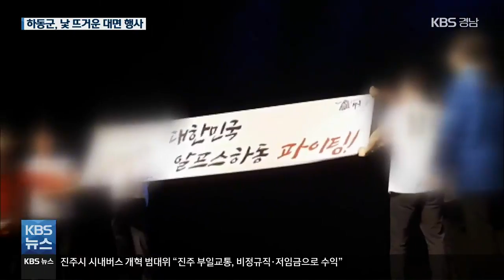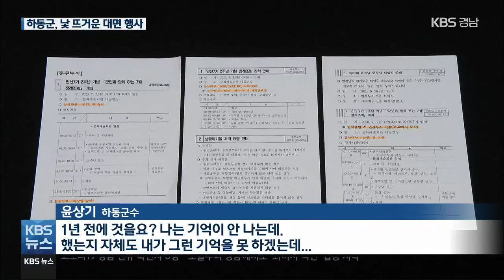“상기 없이 못 살아” 낯 뜨거운 대면 행사…하동군수 방역수칙 또 위반? / KBS 2021.03.03.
[앵커]

 하동군이 지난해 7월 1일 민선 7기 2주년을 맞아 군민과 공무원 300여 명이 모인 대면 행사를 열었습니다.

 경남지역 대다수 단체장은 코로나19 확산을 막기 위해 행사를 비대면으로 열거나 축소했는데요,

 당시 행사는 윤상기 하동군수의 치적 홍보와 공무원들의 충성 경쟁으로 진행돼 참석한 군민들이 낯뜨거울 정도였다고 합니다.

 [리포트]

 하동군 신규 공무원들이 직접 무대에 올랐습니다.

 남자 직원 4명이 차례로 등을 돌려 '상기 없음 못 살아'라는 글자를 선보입니다.

 '상기'는 윤상기 군수의 이름!

 여자 직원들은 가사를 새로 고친 노래를 부르며, 윤 군수의 '민선 7기 2주년'을 축하합니다.

 ["꽃보다 군정은 삶이더라, 이것이 하동이더라."]

 지난해 7월 1일 오전 9시 30분부터 1시간 반 동안 진행된 하동군의 '군민과 함께하는 정례조회'입니다.

 이어진 군수와의 대화는 낯뜨겁기 짝이 없습니다.

 [하동군 공무원/음성변조 : "군수님, 얼굴이 반짝반짝하시던데 피부 관리 비법은 무엇인가요?

[윤상기/하동군수 : "아침마다 다리미로 얼굴을 살살 다립니다. 전기 플러그를 꽂고 다리면 얼굴이 타버려서 안 되고..."]

 참석자는 군민과 공무원 300여 명, 하동 문화예술회관 객석을 채워 따닥따닥 붙어앉아 있는 데다, 마스크를 쓰지 않은 모습도 포착됐습니다.

 공연과 연극 무대 출연자는 모두 마스크를 쓰지 않았습니다.

 당시에도 코로나19 위기경보는 심각 단계!

 대다수 지자체들이 이를 의식해 비대면이나 간소하게 2주년 행사를 진행했지만, 하동군은 오히려 이장 등의 참석을 요청했습니다.

 하동군은 방역수칙을 지켜서 행사를 진행했다고 해명했습니다.

 [윤상기/하동군수 : "1년 전에 것을요? 나는 기억이 안 나는데. 했는지 자체도 내가 그런 기억을 못 하겠는데..."]

 하동군은 당시 읍면 사무소에 공문을 보내 마을 이장 319명의 참석을 독려했습니다.

 [최지한/하동참여자치연대 공동대표 : "자기의 치적을 상당히 오랜 시간 동안 마스크를 벗고 발언을 하셨다는 점, (신규 공무원들이) 도대체 21세기에 벌어지는 일인가 싶을 정도의 춤을 추고 이 부분에 대해서도 군수님의 진지한 사과가 필요하고..."]

 하동군은 이 행사 20일 전인 지난해 6월 각 부서와 읍·면, 군의회에 공문으로 각종 행사와 회의 때 참석 인원을 최소화하고 좌석 거리 두기 등 방역수칙을 지킬 것을 당부했습니다.

 촬영기자:안민식